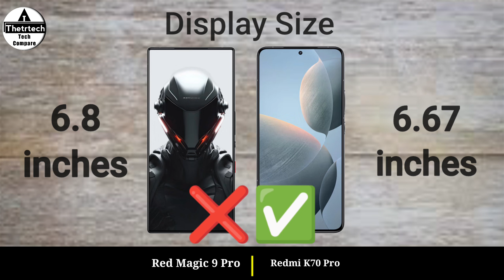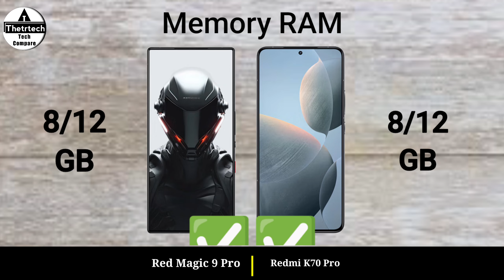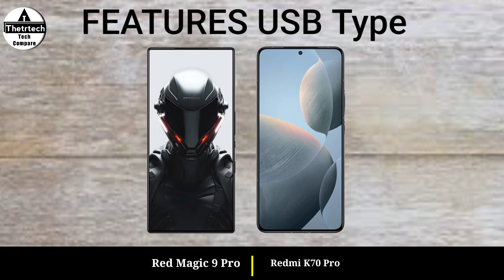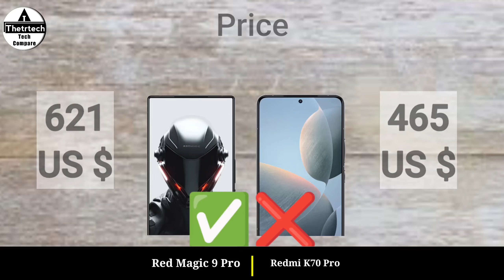Red Magic 9 Pro vs Redmi K70 Pro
Red Magic 9 Pro vs Redmi K70 Pro || Redmi K70 vs Red Magic 9 Pro - Full Mobile Comparison and Specs Review Video and New launched Gaming Mobile Phone 2024

solve queries

zte nubia red magic 9 pro
red magic 9 pro gaming testing
red magic 9 pro review
red magic 9 pro bgmi test
red magic 9 pro price
red magic 9 pro max

redmi k70 pro camera
redmi k70 pro price in bangladesh
red magic 9 pro test
red magic 9 pro o63op
red magic 9 review